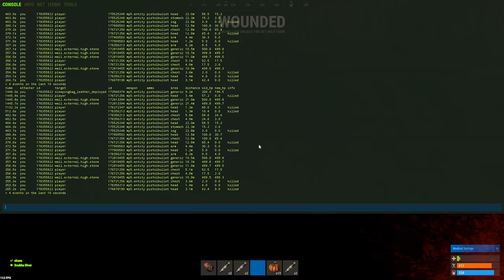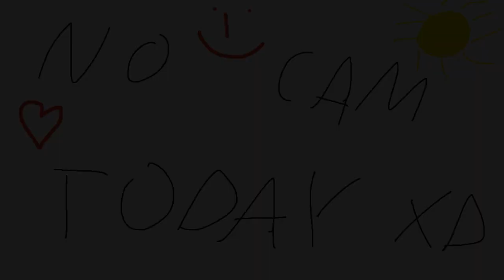BLENDING IN WITH A ZERG! (Rust)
If you wanna see more Rust action come say hello on my twitch channel